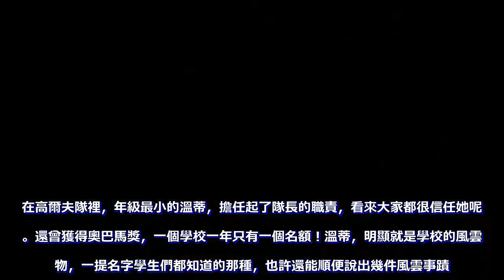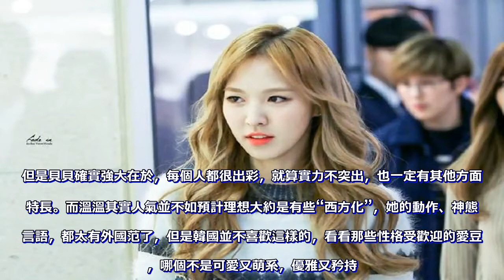不做idol也許能更成功？RED VELVET WENDY還有什麼做不到的！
小窗口一天二更的貝貝系列！再來說說我們可愛的高音擔當溫蒂！

大家都知道，溫蒂的學霸人設吧，但是有人真的知道她有多好嗎？下面給大家安利一下！

說到學霸人設，成績當然是最最最重要，也是必備的一點啦！溫蒂的成績，她自己在節目裡透露過！GPA3.93！因為滿分有不同標準，所以著重強調一點！是4分滿！
出道時期就一直說溫蒂是合唱團的成員，但當時還以為只是普通成員，但是事實證明我天真了！溫蒂是合唱隊的主女高音，個人連續兩年獲得主唱獎和歌劇獎！在演出中永遠擔任主演，可以說是合唱隊的絕對ace啦！

除了大家看過溫蒂演奏的吉他之外，她還會鋼琴和薩克斯。

溫蒂是學校足球隊的首發陣容，首發是多麼強悍的陣容，看了最近世界杯的都知道！溫蒂在體育方面很有天賦，還會打貴族運動高爾夫！

在高爾夫隊裡，年級最小的溫蒂，擔任起了隊長的職責，看來大家都很信任她呢！

還曾獲得奧巴馬獎，一個學校一年只有一個名額！溫蒂，明顯就是學校的風雲人物，一提名字學生們都知道的那種，也許還能順便說出幾件風雲事蹟。

可能有人覺得溫蒂在團內並不出色，好像就像傳統好學生工作後遭遇了滑鐵盧，但是看看溫溫吧。

她是隊內的門面+主唱，高音擔當，這三個擔當在任何一個團隊，哪怕只佔其中一個，也一定是出眾的。但是貝貝確實強大在於，每個人都很出彩，就算實力不突出，也一定有其他方面的特長。

而溫溫其實人氣並不如預計理想大約是有些“西方化”，她的動作、神態和言語，都太有外國范了，但是韓國並不喜歡這樣的，看看那些性格受歡迎的愛豆吧，哪個不是可愛又萌系，優雅又矜持。
其實溫蒂可以看出是有優秀的慣性的，看看她減肥的毅力，以及暴肥暴瘦收到爭議後，在今年回歸依舊帶來最好狀態的《power up》，可以說是團內最“power up”的人了。
所以呀，忍不住設想一下，如果不做idol，溫蒂也會是非常成功的人吧，還有什麼是她做不到的呢！